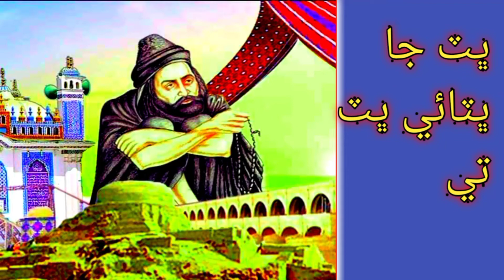Bhit ja Bhittai COkE STUDIO FULL SONG Sieen Zahoor/ full HDab vedio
Coke studio song 2021
Coke studio songs
Shah latif bhittai poetry
Shah latif song
Shah latif sain

Sohna manhon Asghar khoso
Sahna manhole Culture song
Asghar khoso new song
Aghar Khoso hojamalo
Ho jamalo Asghar Khoso
Ho jamalo new song sindhi
Sindhi song hojamalo
Mor tho tale rana
Culture Sindhi new Song
Culture Song Asghar Khoso 2021
2021 Asghar Khoso
New song Asghar khoso
New Sindhi Culture song 2021
5 Desamber song sindhi
Sindhi topy ajrak Song
Trending Culture Song 2021
New trending tope ajrak song
New saqafti Song
Sakafite Sindhi song
najaf ali song culture 2021
Mumtaz molai culture song
Mumtaz molai Sindhi song 2021
Fiaza Ali cultuer Song 2021
Remix Sindhi song
New sindhi song culture 2021